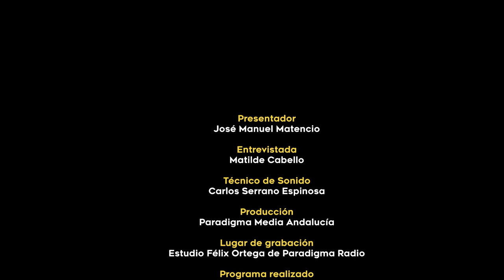La Memoria de los Pueblos | Matilde Cabello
Primer programa de entrevistas de la serie "La Memoria de los pueblos" que, desde el 24 de enero y hasta el 7 de febrero estrenamos cada martes a las 20:00 horas, presentado por José Matencio Ojeda y en el que buscamos los testimonios directos a través de personas expertas, estudiosas y víctimas de la barbarie franquista. Estos programas están financiados por la Delegación de Memoria Democrática de la  Excma. Diputación de Córdoba. En este primer programa, José Manuel Matencio entrevista a la escritora, periodista y poeta Matilde Cabello.
Fecha de realización: Enero 2023
Obra musical: "Sólo los valientes"